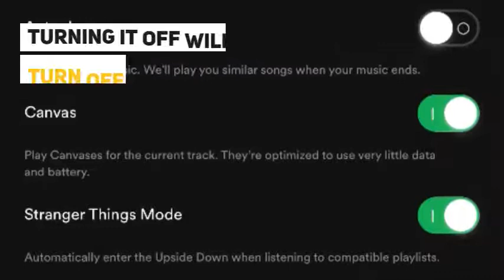How to: Turning off Spotify's background videos